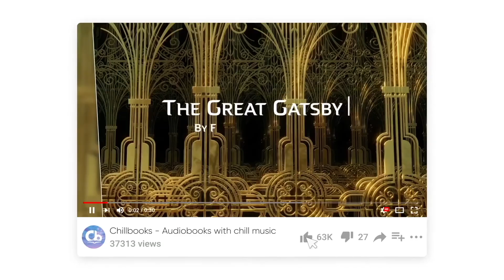Adventure 12 of The Return of Sherlock Holmes: The Abbey Grange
Adventure 12 of The Return of Sherlock Holmes by Sir Arthur Conan Doyle: The Adventure of the Abbey Grange, Full Audiobook with relaxing music.

The Return of Sherlock Holmes by Sir Arthur Conan Doyle
Adventure 12: The Adventure of the Abbey Grange
The book was first published in February 1905 by McClure, Phillips & Co. (New York) then on March 7, 1905 by Georges Newnes, Ltd. (London) and was the first Holmes collection since 1893, when Holmes had "died" in The Final Problem. Having published The Hound of the Baskervilles in 1901–1902 (setting it before Holmes' death) Doyle came under intense pressure to revive his famous character.
The first story is set in 1894 and has Holmes returning in London and explaining the period from 1891–94, a period called "The Great Hiatus" by Sherlockian enthusiasts. Also of note is Watson's statement in the last story of the cycle that Holmes has retired, and forbids him to publish any more stories. - Summary by Wikipedia
Genre(s): Literary Fiction, Detective Fiction
Language: English

📘 Thanks to Librivox:
Librivox: Acoustical liberation of books in the public domain.